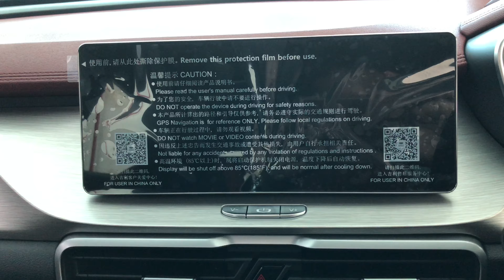2020 Proton X50 1.5 TGDI Flagship Walk Around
Good day fellow viewers. In this video, I’ll be doing a walk-around of the 2020 Proton X50 1.5 TGDI Flagship. Cheers.

Price :- RM 103,300.00 - otr without insurance

Colours exterior :-
       - Armour Silver
       - Citric Orange
       - Jet Grey
       - Ocean Blue
       - Passion Red
       - Snow White

Colours interior :-
       - Black and Red Leatherette

Powertrain :-
       - Engine Tech : 12-Valve DOHC with direct fuel
                                     injection, turbocharger and
                                     variable valve timing
       - Capacity : 1,477cc
       - Horsepower : 175hp
       - Torque : 255Nm
       - Arrangement : Inline 3
       - Timing type : Belt
       - Fuel : Petrol

Drivetrain :-
       - Type : Dual-Clutch Automatic (Wet)
       - Transmission name : 7-Speed DCT
       - Ratios : 7
       - Manufacturer : Geely
       - Driveline : Front Wheel Drive

       - 0-100km/h : 7.9s
       - Top speed : 195km/h
       - Rated economy : 6.4L/100km

Dimensions :-
       - Length : 4,330mm
       - Width : 1,800mm
       - Height : 1,609mm
       - Wheelbase : 2,600mm
       - Weight : 1,370kg
       - Tyre front and rear : 215/55/R18
       - Spare tyre : Space saver
       - Factory tyres : Continental Ultra Contact
                                       UC6

Chassis :-
       - Assembly : Malaysia
       - Type : Unibody
       - Front suspension : MacPherson Strut
       - Rear suspension : Torsion Beam
       - Front brakes : Ventilated Disc
       - Rear brakes : Solid disc

       - 6 airbags
       - ABS
       - EBD
       - Brake Assist
       - Auto brake hold
       - ESC
       - Auto park assist
       - Front and rear parking sensors (4)
       - Reverse Camera and 360 degree camera

Advanced Driver Assistance System (ADAS) Exclusive for the Flagship model :-
        - Adaptive Cruise Control With Stop and Go
        - Intelligent Cruise Control (ICC)
        - Blind Spot Information System (BLIS)
        - Intelligent High Beam Control

That’s all for this walk around video. For now take care and stay safe. Cheers guys ;)